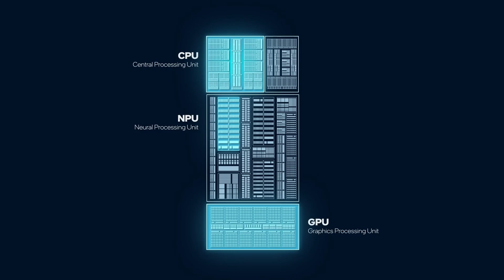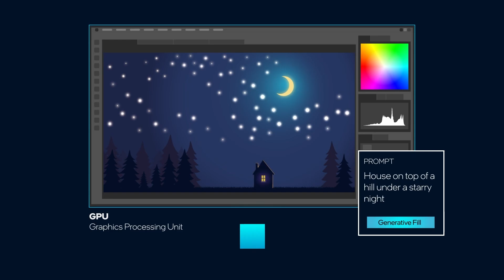🍀The Future of Linux is Bright • NVIDIA goes Open-Source • Intel + AMD + Linus Torvalds vs ARM CPUs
Hello Friends,
I'm Om and in this video I've told you about the bright future of Linux, focusing on NVIDIA's open-source initiative that is revolutionizing the tech industry. Discover how this pivotal shift is enhancing the Linux ecosystem and driving innovation in software development. We also analyze the competitive landscape featuring Intel, AMD, and Linus Torvalds, as they strategize against the rising dominance of ARM CPUs. Through expert insights and in-depth analysis, we uncover the latest trends in open-source software, the impact on cloud computing, and how the collaboration among tech giants is creating opportunities for developers and users alike. This video is a must-watch for tech enthusiasts, software developers, and anyone interested in the future of open-source technologies. Join us as we navigate this exciting frontier and unlock the potential of Linux in the world of computing!